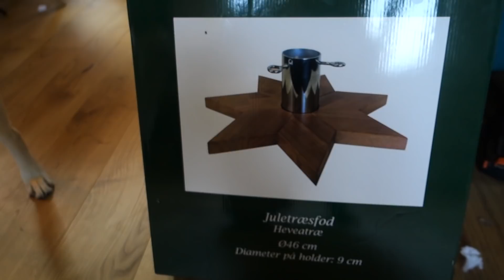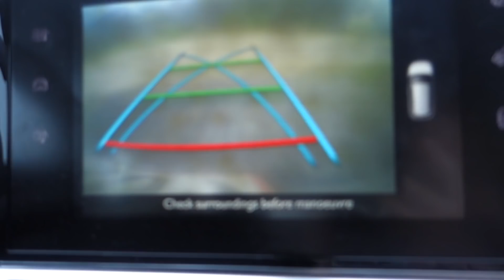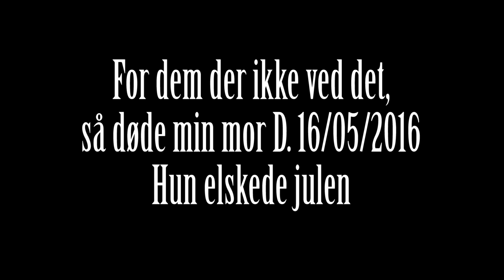9 Dec - juletræer, lys, fod & den røde løber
GLÆDELIG 9 December..

Idag skal vi snakke lidt juletræ, og hygge..
Gex lavede også film, og er ude her kl. 15..

Skriv endelig i kommentarfeltet !!

Prøver at svare så mange som muligt, ellers giver jeg et like..

-Meninger og holdninger der bliver givet udtryk for i videoen er udelukkende for underholdnings skyld og skal ikke tages seriøst.